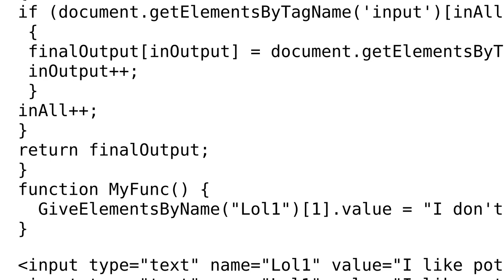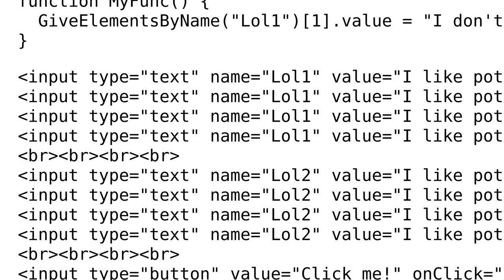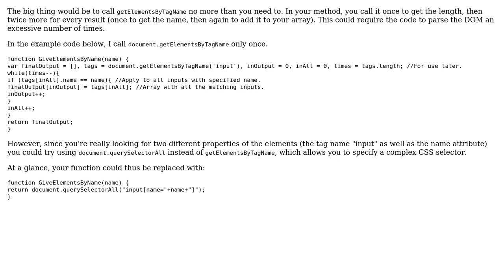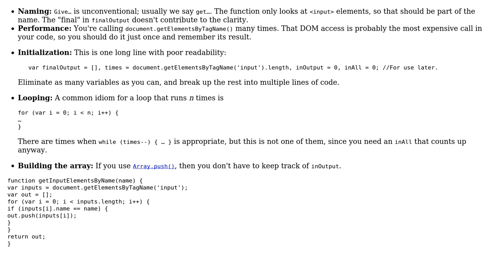Returns an array of all inputs with specified name (3 Solutions!!)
Returns an array of all inputs with specified name

With thanks & praise to God, and with thanks to the many people who have made this project possible! | Content (except music & images) licensed under CC BY-SA | Music | Images & others | With thanks to user Thriggle user The SuperCuber user janos user Jamal user 200_success and the Stack Exchange Network Trademarks are property of their respective owners. You are responsible for your own actions.